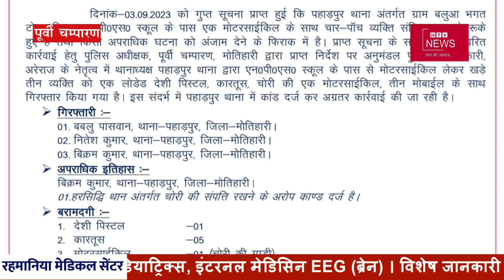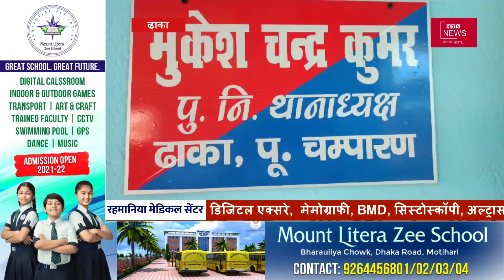शिक्षक दिवस के अवसर पर छात्रों ने शिक्षकों को उपहार भेंटकर किया सम्मान..HTV News Bulletin